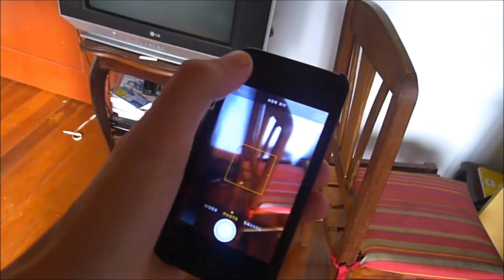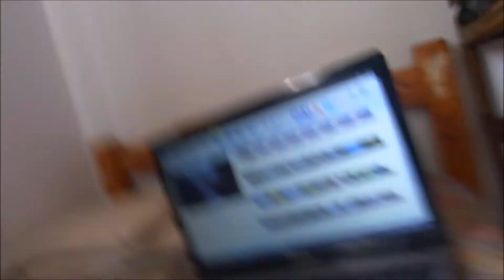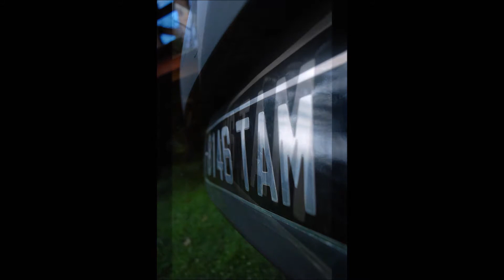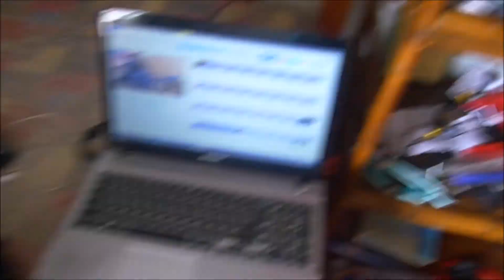cameraDecisionsAndStuff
Today I let you guys know a bit of what's happening. Sorry it's not that fun or anything, just wanting to tell you guys. Enjoy!